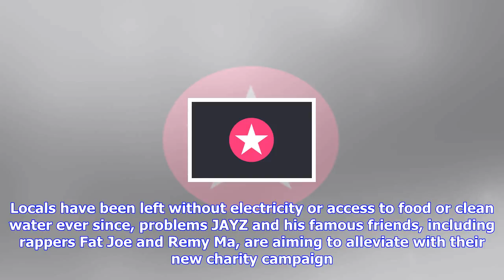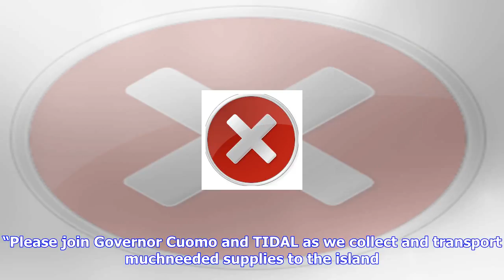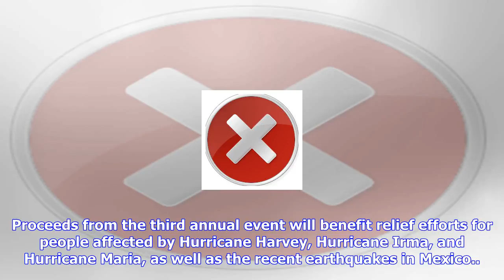Breaking News | W.e.n.n » kevin hart donates $50,000 to jay-z’s puerto rico hurricane relief effort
W.e.n.n » kevin hart donates $50,000 to jay-z’s puerto rico hurricane relief effort

Kevin Hart Donates $50,000 To JAYZ’s Puerto Rico Hurricane Relief Effort October 1, 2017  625pm EST ...